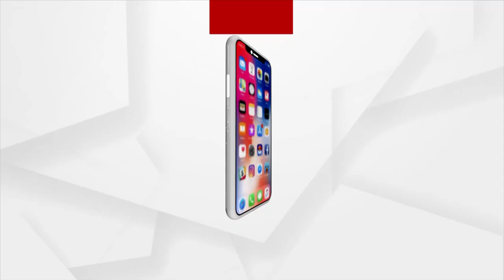ଭୁବନେଶ୍ୱର ପାନ୍ଥ ନିବାସରେ ପାଳନ ହେଲା ରଜ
ଭୁବନେଶ୍ୱର ପାନ୍ଥ ନିବାସରେ ପାଳନ ହେଲା ରଜ । ଦୋଳି ଝୁଲି ରଜ ପାନ ଖାଇ ଝିଅମାନେ ପାଳନ କଲେ ପହିଲି ରଜ